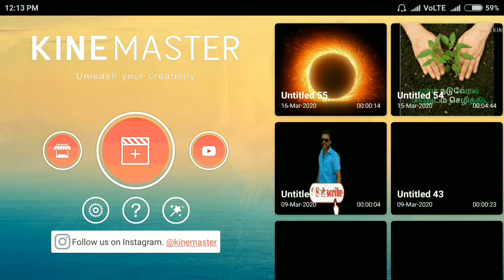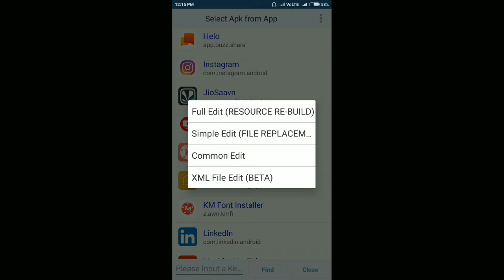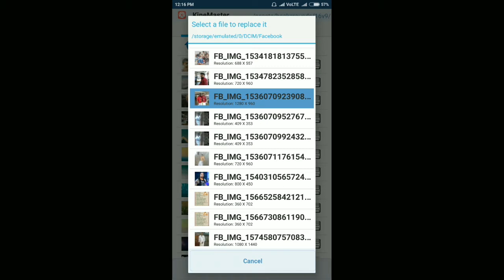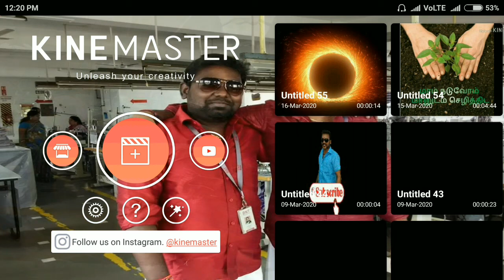How to kinemaster app background change tamil youtube vino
இந்த விடியோவில் Kinemaster appல் Background ground change எப்படி பண்ணணும் தெளிவாக செல்லி இருக்கிறேன் பார்த்து பயன் அடைவீர்...